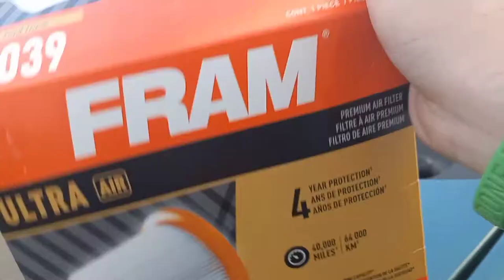changing my AIR FILTER 😬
the video was every I know but there will be more coming soon I should have one about fixing my right lower ball joint and others to come hope yall enjoyed LATER